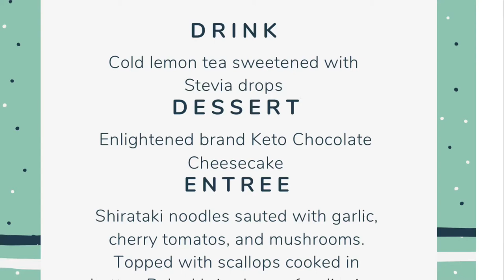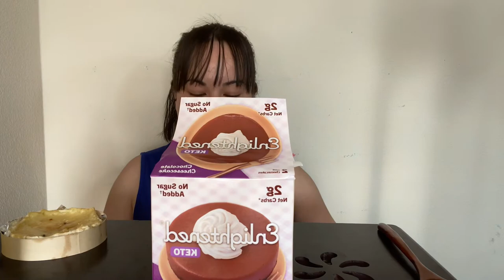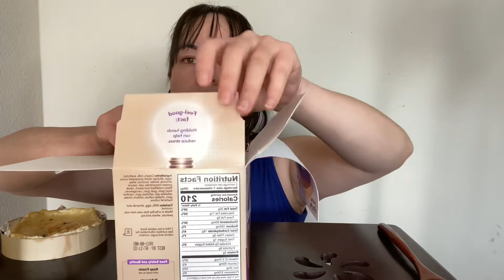ASMR Keto Dinner and Dessert Mukbang